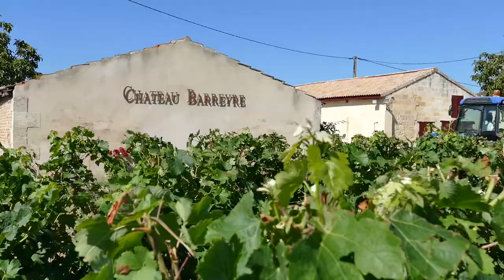Château Barreyre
Découvrez le Château Barreyre, Bordeaux Supérieur.
Le Château Barreyre se situe à Macau-en-Médoc limitrophe à l’appellation Margaux. Il s’étend sur 18 hectares, avec une densité de plantation de 5 000 pieds/hectare,
sur un sol de Palus (argile). La répartition des cépages est de 55% Merlot, 40% Cabernet Sauvignon et 5% Petit Verdot.
Le Château produit des vins puissants, fins et élégants.